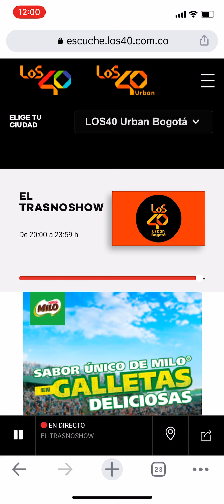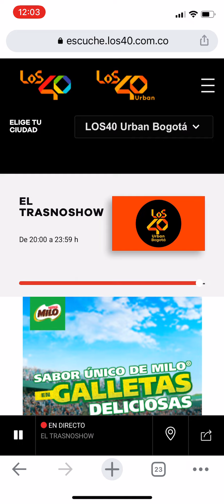ASÍ NACE LOS 40 URBAN COLOMBIA - Y ASÍ DESPEDIMOS OXÍGENO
Despedida de Oxígeno y nacimiento de Los 40 Urban en toda Colombia.
01 DE JULIO DE 2022